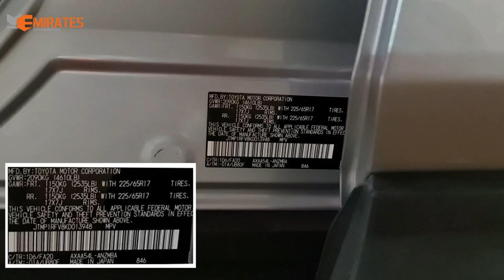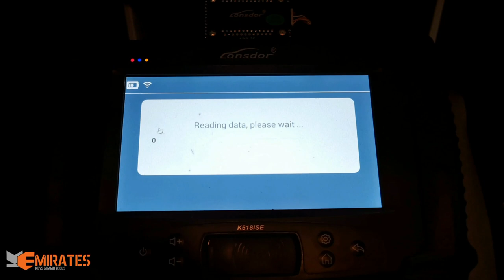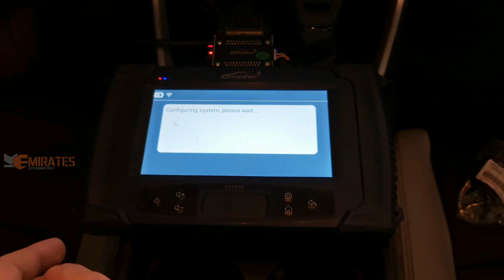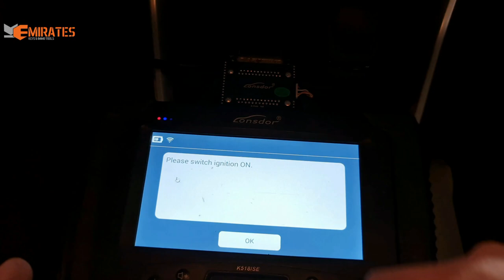Programming Toyota RAV 4 2019 USA (Add Key) With Lonsdor ADP Adapter